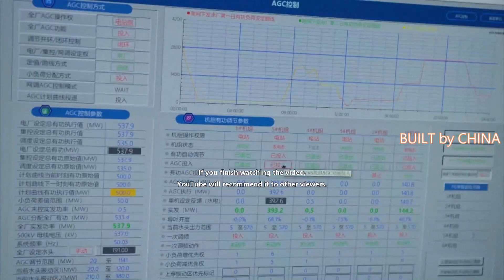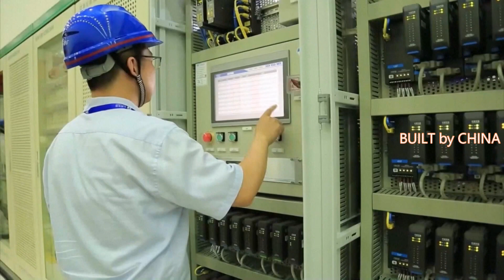China's first intelligent monitoring system for mega hydropower stations | 中国首个大型水电站智能监控系统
China's first domestic intelligent system for monitoring large-scale hydroelectric generating units was put into operation at a 700MW hydropower station in the southern province of Yunnan on Friday.

The latest intelligent monitoring system, known as Huaneng Ruiwo, was developed by the China Huaneng Group for its Huaneng Xiaowan Hydropower Station in Dali Bai Autonomous Prefecture, Yunnan Province, marking the first system of this type independently created by a Chinese company.

As a core part of the hydroelectric station, the intelligent monitoring system helps six hydro turbine generator sets of 700MW each realize automatic starting and stopping as well as intelligent adjustment of load demands during operation, in order to ensure the safe and stable operation of all facilities.

The technologies used for the system are believed to end the situations in which most of the software and hardware for intelligent monitoring systems used in China's hydropower stations need to be imported from abroad.

A number of technology challenges were solved throughout the system development process, according to Yang Jinsong, manager of the hydropower station, adding that these technologies have laid the foundation for independent research and development.

"The Huaneng Ruiwo system that has been put into operation here has made breakthroughs in key technologies with 41 items and has realized the automated operation of the 700MW Xiaowan hydropower station controlled by this self-developed system. It not only makes the system software and hardware fully localized, but also leads the cutting-edge development of hydropower control systems in terms of information security and regulation performance," said Yang.

周五，我国首套大型水轮发电机组智能监控系统在云南省700MW水电站投入运行。

最新的智能监控系统，被称为华能瑞沃，由中国华能集团为其位于云南省大理白族自治州的华能小湾水电站开发，这是中国公司自主研发的第一个此类系统。

智能监控系统作为水电站的核心部分，帮助6台700MW水轮发电机组在运行过程中实现自动启停和负荷需求智能调节，确保所有设施安全稳定运行.

该系统所采用的技术被认为结束了中国水电站智能监控系统大部分软硬件需要从国外进口的局面。

水电站经理杨劲松表示，在整个系统开发过程中，解决了多项技术难题，这些技术为自主研发奠定了基础。

“在此投入运行的华能瑞沃系统已突破41项关键技术，实现了自主研发系统控制的700MW小湾水电站的自动化运行。它不仅使系统软硬件完全国产化，而且在信息安全和监管性能方面引领水电控制系统的前沿发展。”杨说。